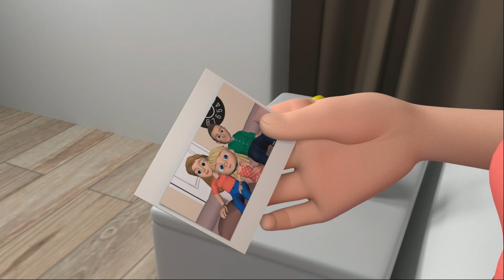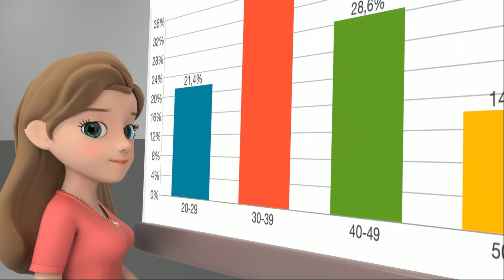Baby Shark Dance + More Kids Songs & Nursery Rhymes - Abckidtv